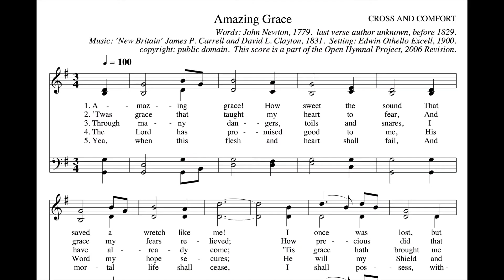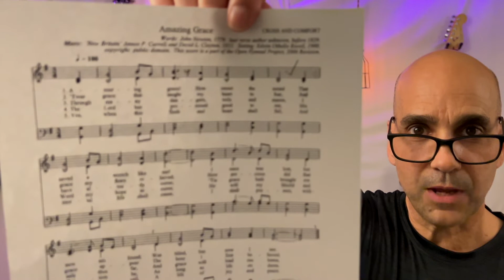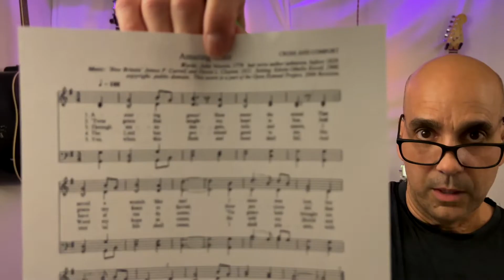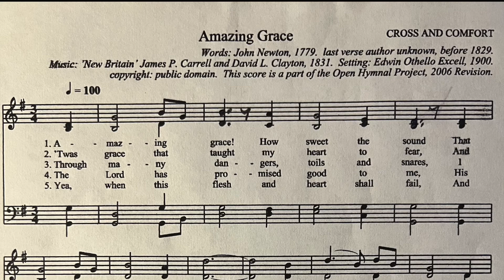Most Music Over the Centuries Has Been Written Incorrectly for Singers | Vocal Guitar Mastery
Hello singers and guitarists, thank you for visiting! In this week's video we are going to be talking about how a lot of music written over the centuries, has been written incorrectly for the singer. Singer, it is time to break free from the bondage of bad breathing technique.

Need more in depth training in breathing for singing?

Learn how to master the breathing to reach your desired sound. My simple and direct approach will lay in the foundation in breathing for a stunning voice.

WHO AM I:
Hey! I'm Daniel Orama.
With 40+ years of vocal and guitar experience, my clients have appeared in the Greatest Showman, Matilda National Broadway Tour, Radio City Christmas Spectacular, Grammy Nominated Artists, Sam & Cat, Westside Broadway National Tour, Best Male Country Artist at CPMA's Awards, Contemporary Christian Artists, and clients in every major Performing Arts High School in New York City. In the constantly changing field of music, it is my mission to provide singers and guitarists with elite skills to accelerate their careers. My Story Video Coming Soon!

Looking forward to helping you reach your goals as a singer guitarist. Let’s master breathing together to accelerate your career.

Keep singing and playing guitar,
Daniel Orama